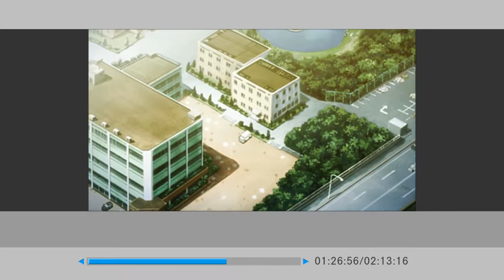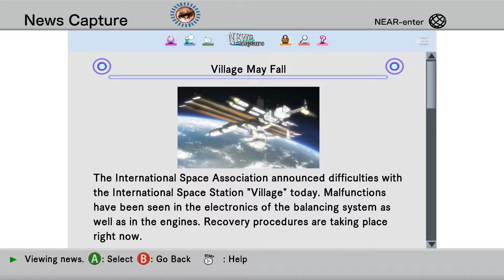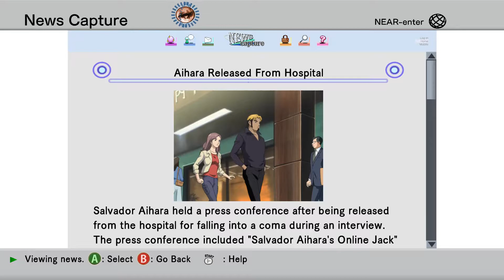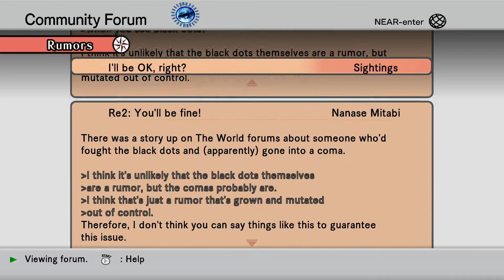hackG U Last Recode Redemption part3